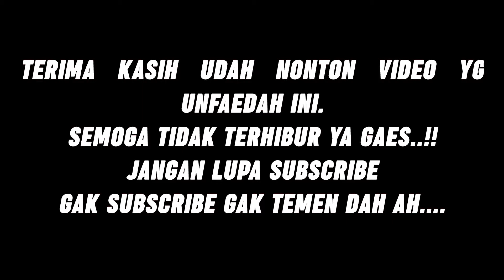JADI YOUTUBER ITU GAK GAMPANG COY | BEHIND THE SCENE DIBUANG SAYANG | MHANK KUMIZ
JADI YOUTUBER ITU GAK GAMPANG COY,APALAGI YG GAK PINTER NGOMONG DEPAN KAMERA KAYA GUE INI.

BTW KEMUNGKINAN KONSEP CHANNEL GUE BAKAL BERUBAH DEH KAYANYA.
BUKAN BAHAS MAKANAN LAGI.
GAK TAU BAKAL KAYA GIMANA,LIAT AJA NANTI YA.
DOMPET KERING WOI TIAP MINGGU JAJAN MULU WKWKWKWK

Thankyou buat 100 Subscribernya ya sobat kumiz!!
im nothing without you sobat kumiz !!
kritik dan saran ? = silahkan ketik di kolom komen
gatel pengen share ? = ya share aja coy! gratis ko,dan pastinya gue berterima kasih banget loh!